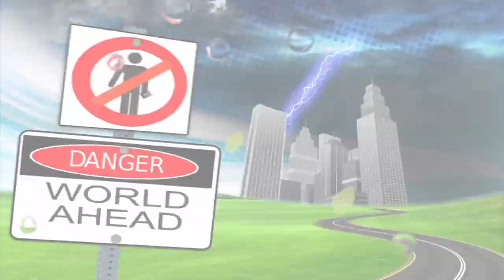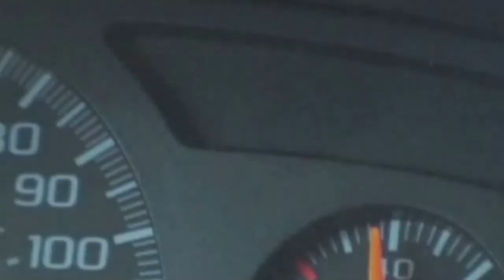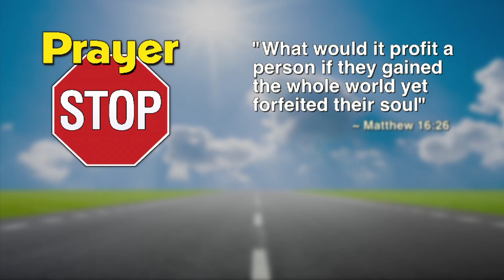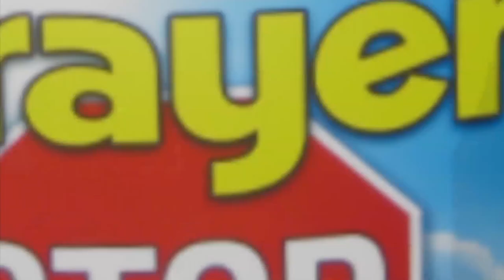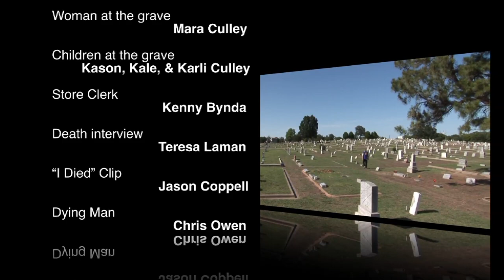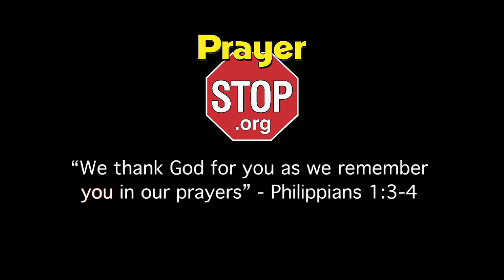Prayer Stop TV Episode 2 - "The Price of Life" - Full HD Version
Watch the new and exciting Prayer Stop TV show as seen on the NRB Network (Direct TV channel 378 and Sky Angel 126). For more information about our ministry or how you can start your own Prayer stop outreach in your area, please visit our

The Price of Life - We tackle on of the toughest topics of all time, Death. Someday, we all come to the end of the road but what then? Is there a Heaven? How about Hell? Who goes to Heaven and who goes to Hell and why? Find out in this powerful episode of Prayer Stop. We also take the first step in the weekly drama called "Joe's Journey" as a tragedy shakes him to the core.